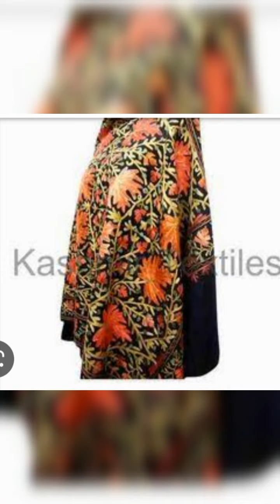woolen shwal ideas 2023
woolen shawl ideas